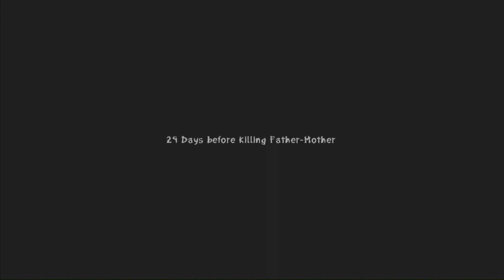Zeno Clash (Part 5): Beating Up Insane People and Slapping a Giant Pig Man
In this action-packed episode, I punch a bunch of clinically insane people right in their brains! Then, I square off against a giant pig man while I'm armed only with a wooden stick!

If you enjoyed this video, please consider leaving a "thumbs up"!

Tell your friends about PsychMikeGaming and gain +4 Dexterity, 500 XP, and +12 Mana!

"Like" me on Facebook to stay in touch with updates about PsychMikeGaming!